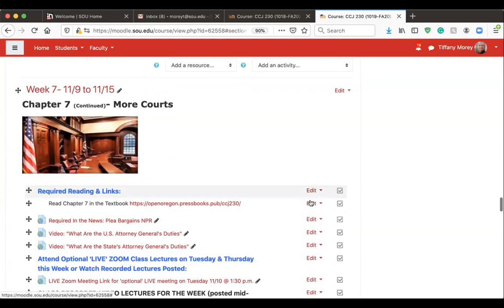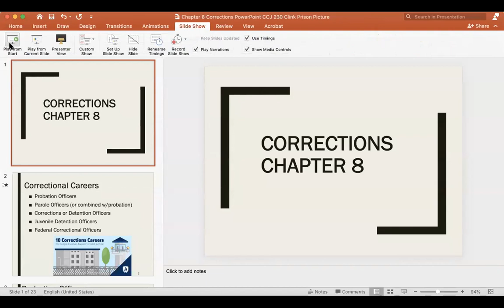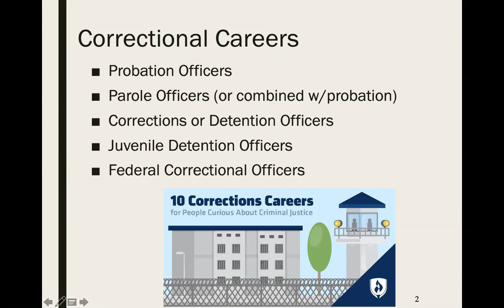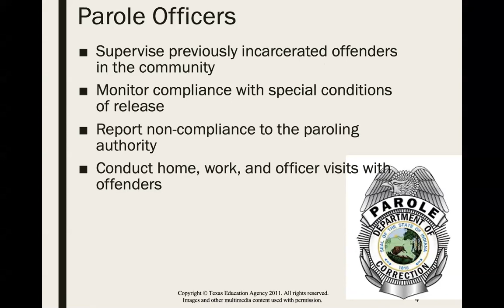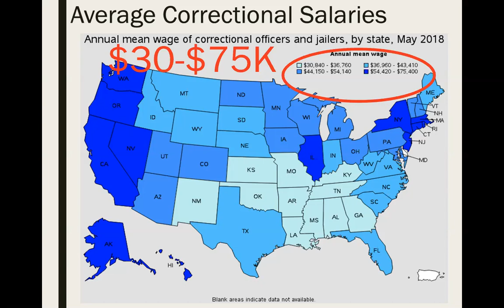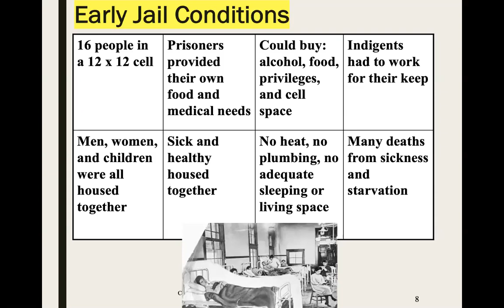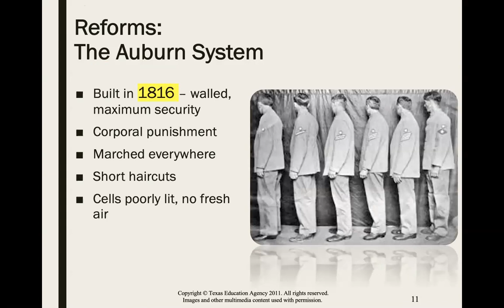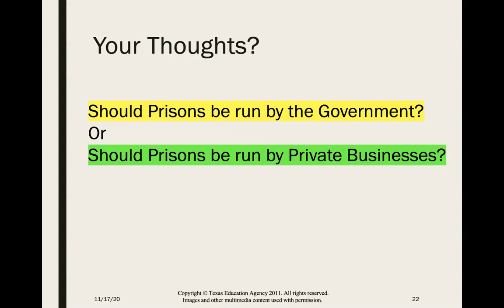Zoom CCJ 230 Tuesday Video Lecture 11 17 20